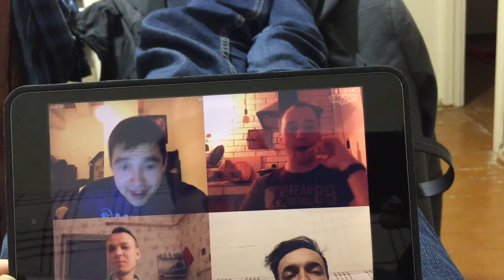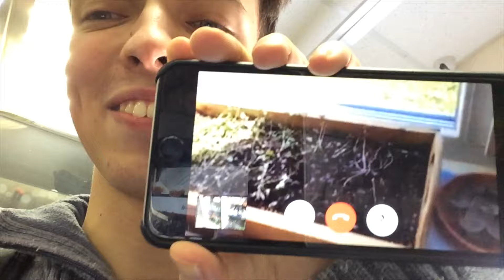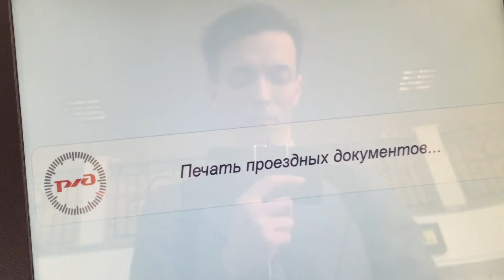Собираем новую студию в Санкт-Петербурге. VLOG. Часть 1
Если вам нравится наш проект, вы хотите больше выпусков или просто хотите отблагодарить и помочь собрать новую студию

Каждую среду на нашем канале выходят новые видео с уроками английского по фильмам, мультфильмам, шоу и